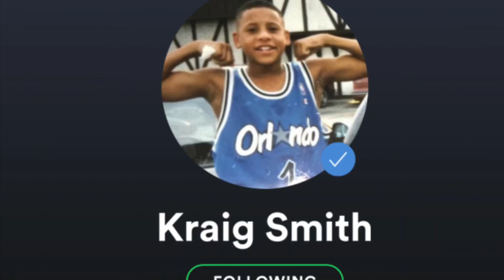November 14, 2018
Album Cigar Club. Song “ Walk Alone”.